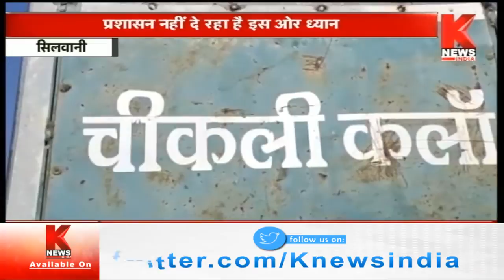Silwani : भवन निर्माण में मिली बड़े पैमाने में लापरवाही || MP Knews